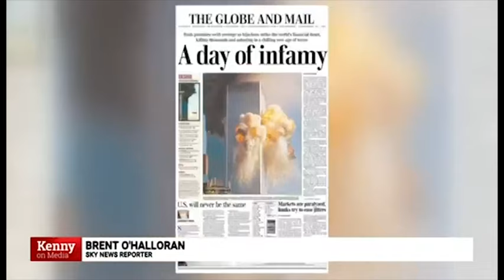IGRA I STRUKTURA sa Vukom Vukovićem 29. 09. 2019.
IGRA I STRUKTURA sa Vukom Vukovićem
A1 TV